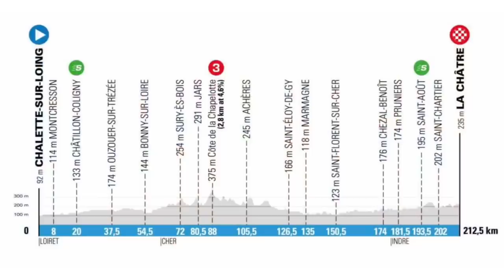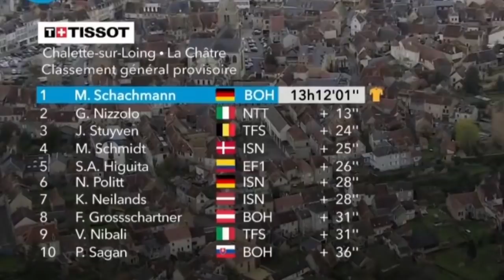RESUMEN ETAPA 3 ► PARIS NICE 2020 🇫🇷 Iván García CORTINA Se Impone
Aquí tenéis el resumen de la etapa 3 de la Paris Nice 2020 (Paris Niza 2020) donde Iván García Cortina ha conseguido la victoria por delante de Peter Sagan. Gran victoria del asturiano en una jornada con muchas caídas. Entre otras, la más grave parece la de Sam Bennet, el cual no ponía mover la mano. Un Sam Bennet que también tuvo un polémico forcejeo con Nairo Quintana. La clasificación general prácticamente sin cambios. Os dejo el resumen de Dany Pro Cycling.